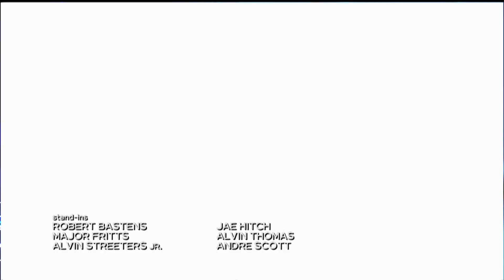NBC4 LA 04292023 1059PM